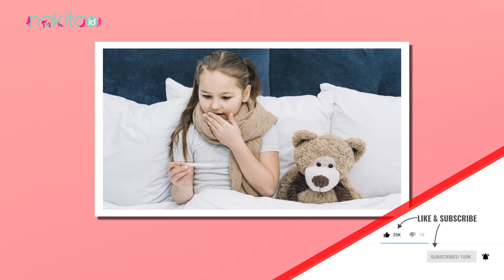Penyakit Langka yang Bisa Membahayakan Anak, Pahami Yuk Moms!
Anak-anak kerap kali rentan mengalami penyakit langka yang tidak jarang dapat menghambat pertumbuhan dan perkembangannya. Maka dari itu, baik Moms dan juga Dads, harus mengetahui kondisi medis dari penyakit langka yang dapat menyerang tubuh mungil Si Kecil sedari dini.

Hal ini dilakukan supaya Moms dan Dads tidak mengalami serangan panik ketika anak-anak mulai menunjukkan keluhan dari penyakit langka yang diderita oleh mereka. Lantas, apa saja ya Moms, penyakit langka yang dapat membahayakan anak-anak? Simak penjelasannya di video ini sampai habis yuk Moms!

00:00 Intro
01:01 Batten
01:22 Distrofi otot Duchenne
02:01 Sindrom CANDLE
02:41 Childhood Interstitial Lung Disease (CHILD)
03:06 Sindrom Ehlers-Danlos

EDITORIAL OFFICE

ADVERTISING